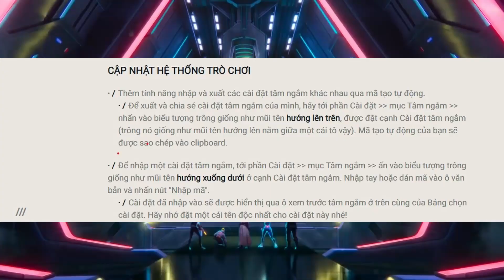VALORANT | Bản cập nhật 4.05, Giảm sức mạnh Brimstone, Bundle Endavour, 100T thay máu ban huấn luyện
Cùng điểm lại những trận đấu đáng chú ý của tuần vừa qua với bản cập nhật 4.05

All footage is owned by VNG, no infringement is intended.

[VALORANT | Bản cập nhật 4.05, Giảm sức mạnh Brimstone, Bundle Endavour, 100T thay máu ban huấn luyện] was created under Riot Games' "Legal Jibber Jabber" policy using assets owned by Riot Games.